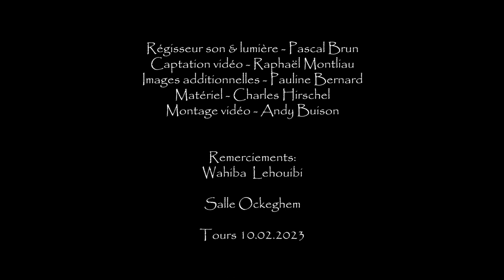Sandy Mango & The Cosmic Boat - Precious Life | 10.02.2023 Tours Ockeghem